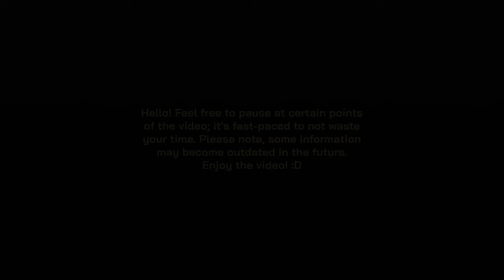The Dummy & The Wraith || Hytale Enemy Fan-Concept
My Concept of a pair of spooky buddies that have the strong urge to un-alive you and steal your weapons, they're simply called the Dummy and the Wraith, Also Happy Spooktober! 🎃🎃🎃

Softwares Used:
Blender 3D 4.2, for Animation, FX, and Editing
Blockbench, for Modelling and bit of Texturing
Krita, mainly for Texturing
Paint. NET, for Image editing
Audacity, for Audio editing
Aseprite, also for Texturing

Model Statistics  for both the Dummy and the Wraith, plus weapons:
Objects: 156
Vertices: 1,496
Edges: 2,054
Faces: 902
Triangles: 1,804